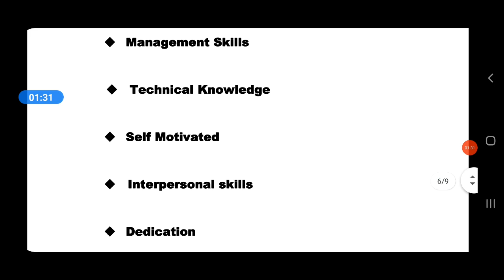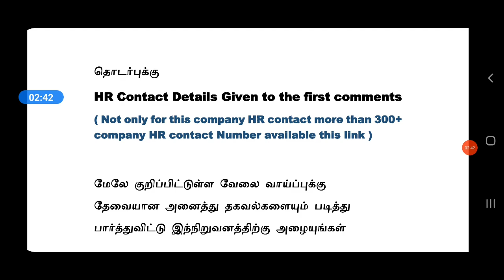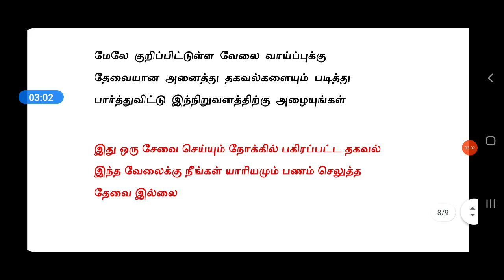BRADKEN MANUFACTURING INDUSTRY JOBS | Tamilnadu Private Jobs 2021 | Tamil | tamilnadujobs2021 | tn